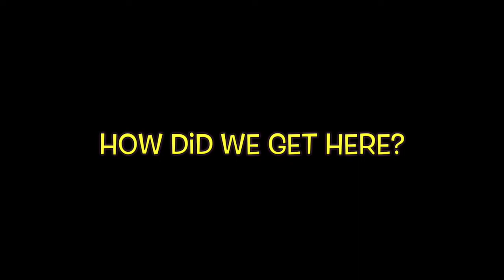Problems In The Pulpit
Bishop Lemore Whitehead: The Flashy Pastor Strikes Back!
The Potter’s House *Update*
The Movado Pastor:“My Cheap Sons & Daughters”